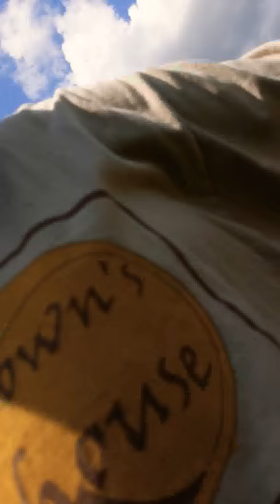SNAKE ATTACKS BIKE!!! GCB SPONSORED ME